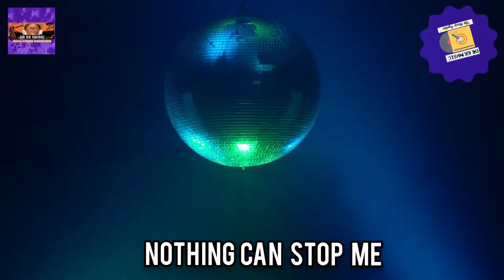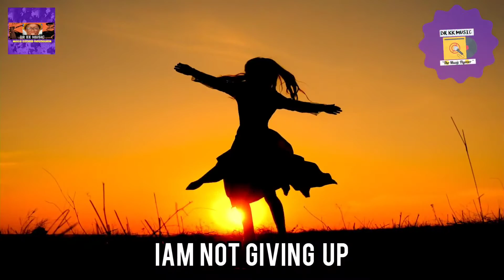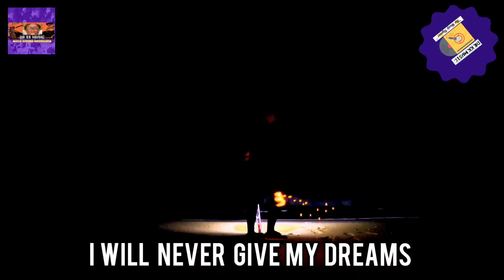MY DREAMS By DR. KK